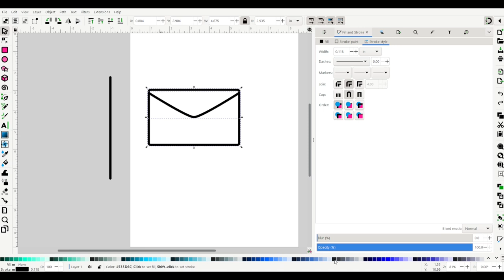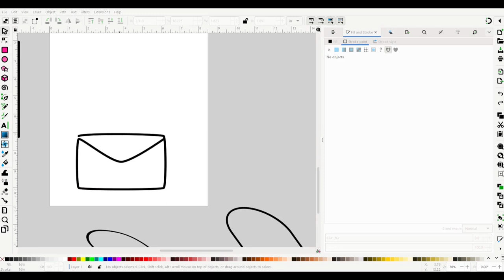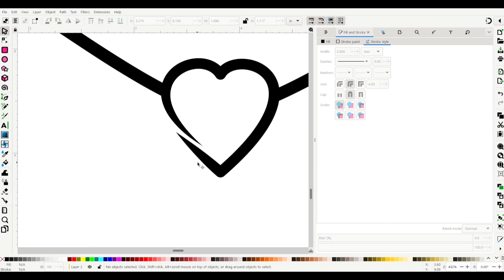Envelope || Vector Art Timelapse || Inkscape [CC]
Today I'm creating a simple, cute envelope that can work as both vector art to add to other works or as a cute sticker.

One of the really fun challenges I like to do every year is Month Of Letters. A challenge created by Mary Robinette Kowal that takes place in February. During this challenge you attempt to send a piece of mail every day the post is running. It's a great way to find pen pals or even just to write to your friends more often. No one likes getting junk mail and bills all the time. It's more fun to get letters.

So I was inspired by this challenge to create a series of art pieces in the theme of snail mail. This is my love letter to the fine art of sending physical mail.

These pieces will be available on my Redbubble store, listed below in the links, as both a sticker pack & magnets.

Program Used:
Inkscape 1.2

I am Lilian or The Raven Lilian of Fairy Oasis.